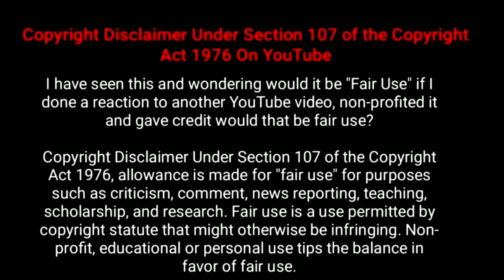SRH VS CSK MATCH TROLL 🔥🤯 || IPL2024 TROLLS || GAIKWAD || MSD || CUMMINS || DESHPANDE